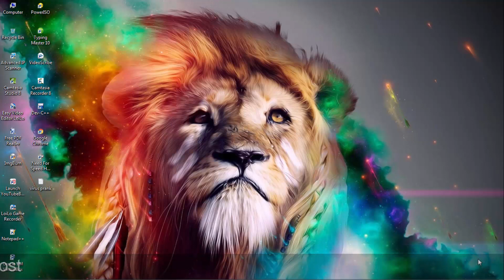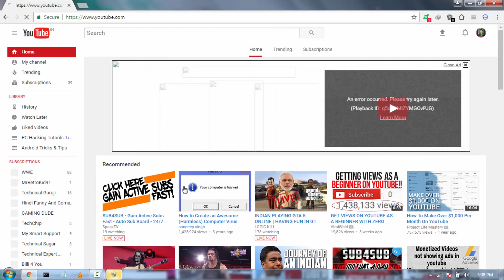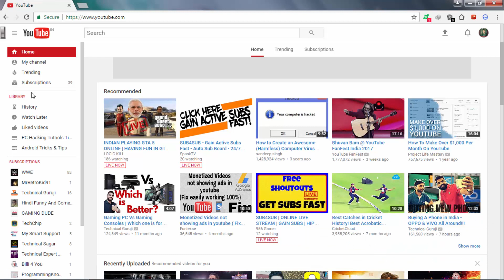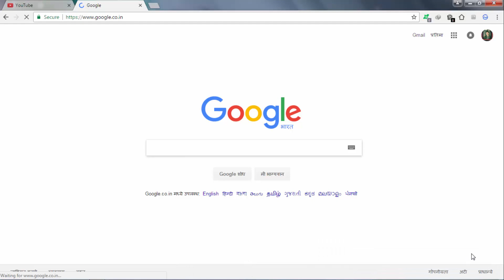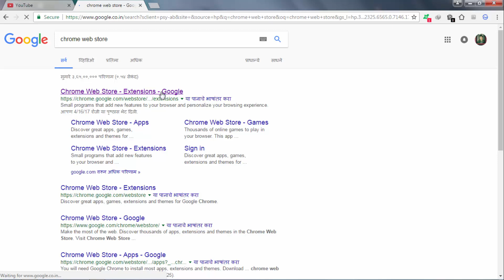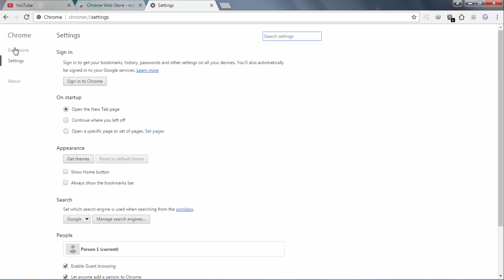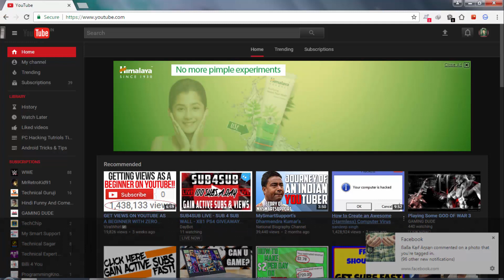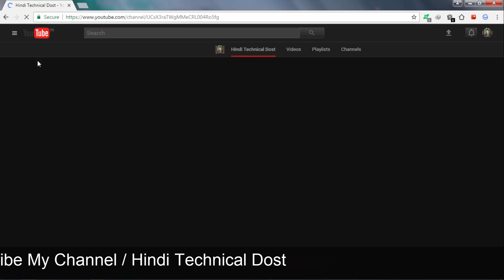Youtube Ka Secret Dark Black Mode Ko Kaise Enable Kare (2017)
Youtube Dark Mode Hello Friend In This Tutriol I Show You How To Convert Normal Youtube Page To Dark Black Youtube Page .